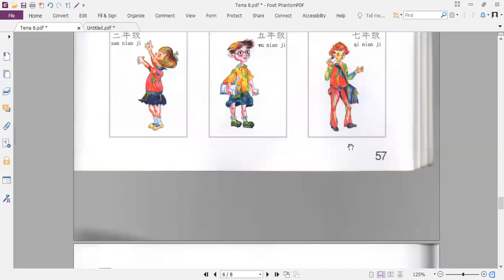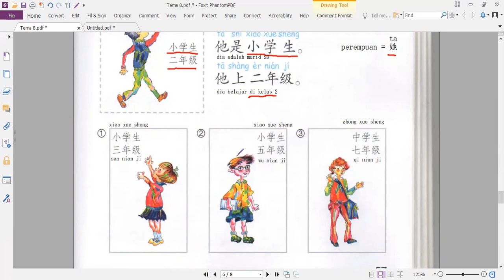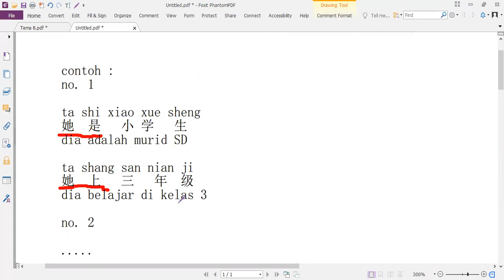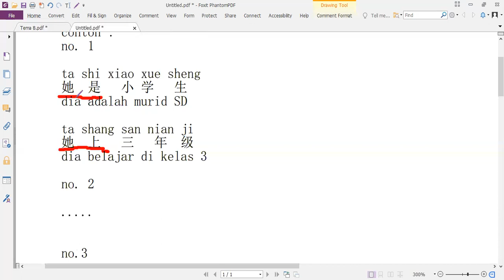26 April 21 TH kelas 3 hal 57